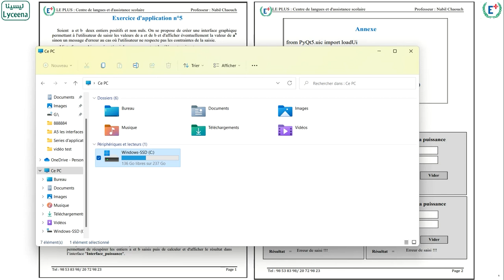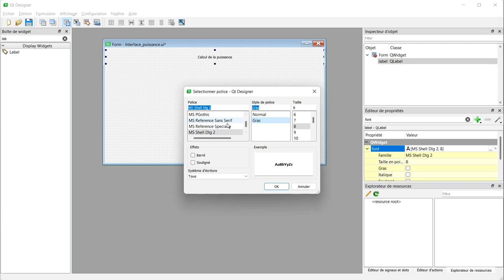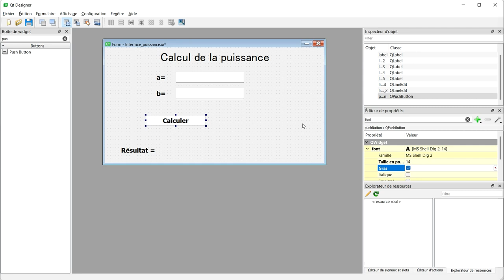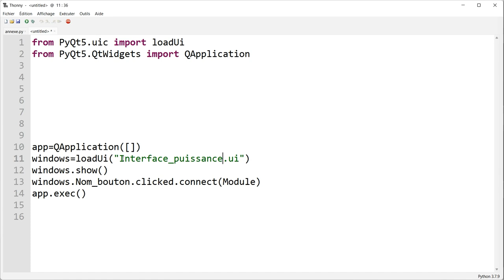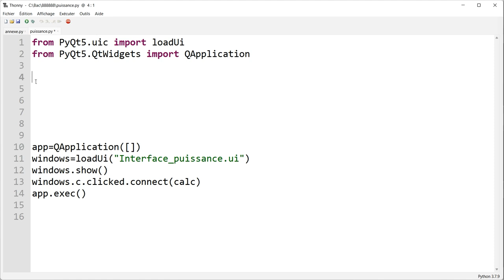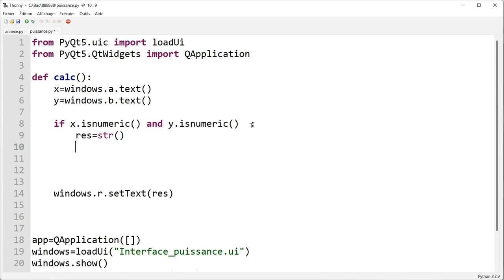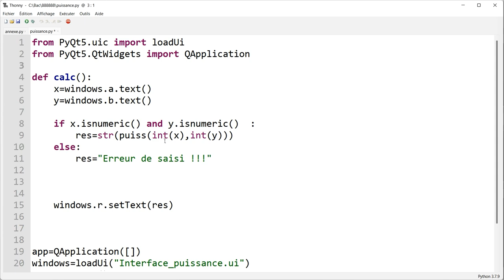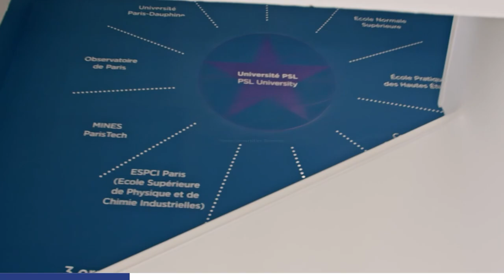Les interfaces graphiques l Bac Scientifiques l Info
، Dauphine Tunis فيديوات مقدمة من منصة ليسينا بالشراكة مع جامعة
في إطار مبادرة لدعم تلاميذ البكالوريا في مراجعة مادتي الرياضيات و الإعلامية